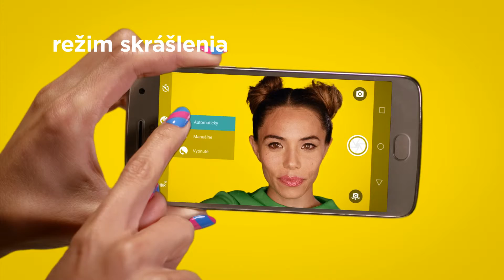Lenovo Moto G⁵ Plus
Je tu úplne nový Lenovo Moto G⁵ Plus. Očarí vás dizajnom, skvelými parametrami a najlepším foťákom vo svojej triede. Čo poviete?